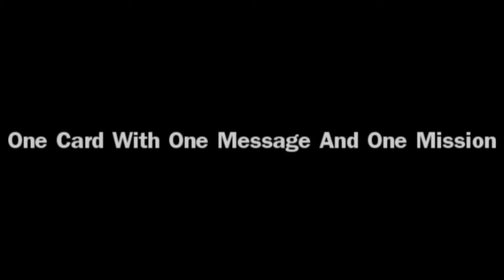Finsbury Park Sat 15 Sep 11